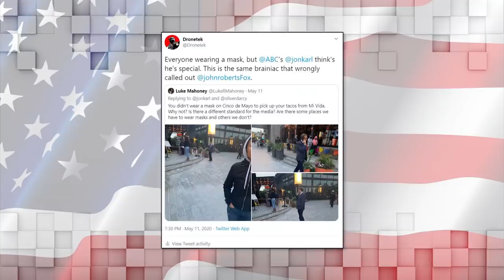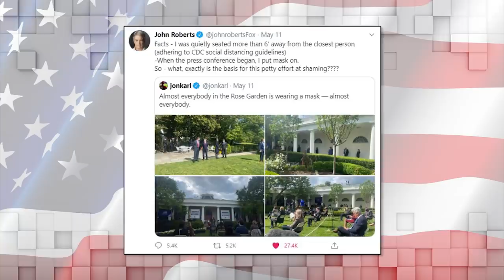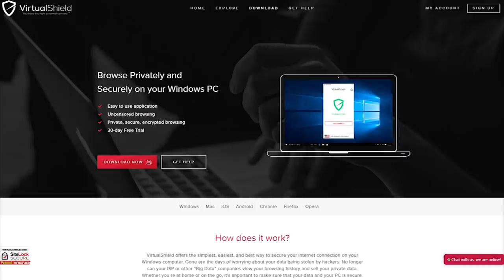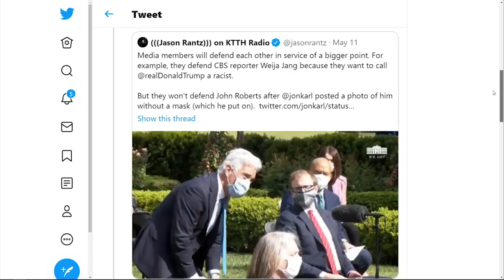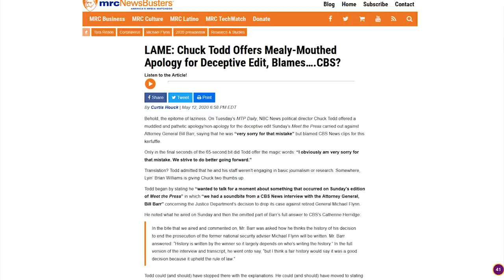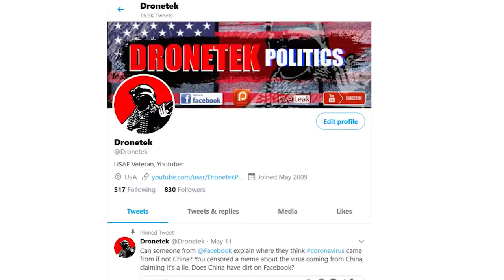LOL: ABC News Reporter BUSTED Without Mask After Shaming Fox News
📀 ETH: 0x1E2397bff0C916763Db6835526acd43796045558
📀 BTC: 13dnHJyCaLFgzxXZLSSXhgbqAfioXHo33t
📀 LTC:  LRaNzJD6PmCR7FkqHTuSgiAYkE9GSKG8g8
📀 DASH: XasuQ2cSEuPRSnG47XyShcW9XvM1xh6Em8